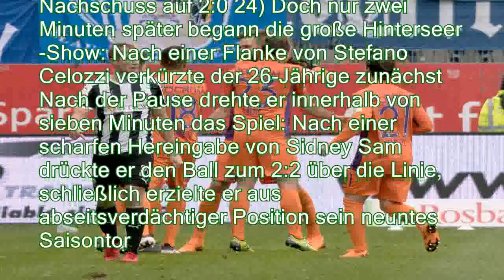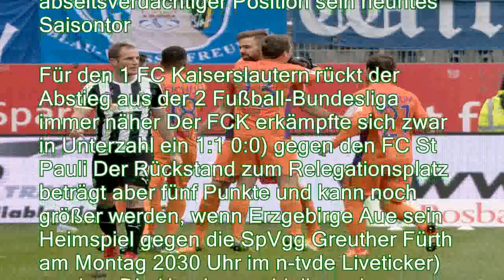2 Liga: FCK und Union patzen: Der dreifache Hinterseer rettet Bochum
2 Liga: FCK und Union patzen: Der dreifache Hinterseer rettet Bochum
Erst läuft gar nichts für Fußball-Zweitligist VfL Bochum in Sandhausen, dann läuft Lukas Hinterseer mit drei Toren zu Hochform auf und dreht ein 0:2 zum Sieg Keine Sieger gibt es in Berlin und Lautern, dafür aber jede Menge Frust bei Unionern und Pfälzern Mit einem Dreierpack hat Lukas Hinterseer dem VfL Bochum im Abstiegskampf der 2 Fußball-Bundesliga den zweiten Auswärtssieg in Folge beschert Der Österreicher führte die Westfalen mit seinen drei Toren 26/56/63) nach 0:2-Rückstand zum 3:2 1:2) beim SV Sandhausen und vorerst auf den zwölften Tabellenplatz Sandhausen verabschiedete sich durch die Heimniederlage endgültig aus dem Rennen um die Aufstiegsplätze Nach nur einem Sieg in den letzten sieben Spielen ist der Rückstand auf den Relegationsrang drei auf acht Punkte angewachsen Dabei sah es zunächst sehr gut aus